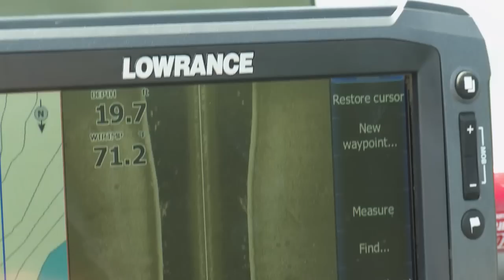How to Fish Big Swimbaits in Deep Water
Jason Sealock talks about the beginnings of big swimbaits and how they've become a staple on a lot of fisheries from California to Texas, and the TVA Lakes.